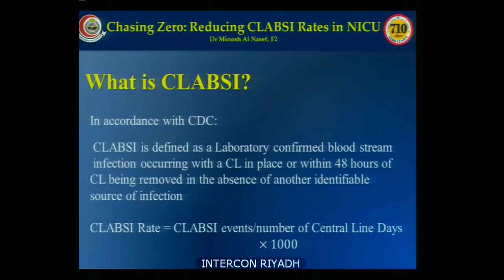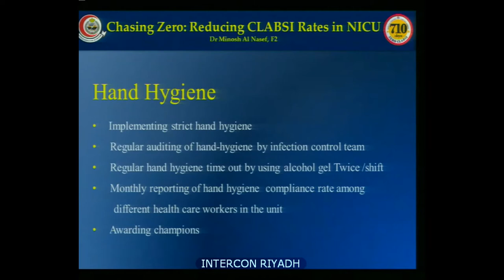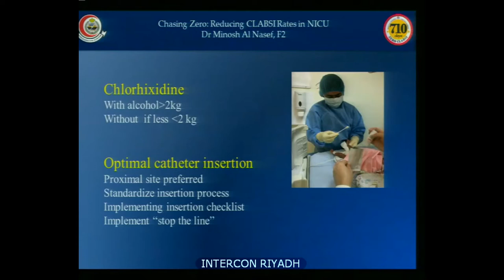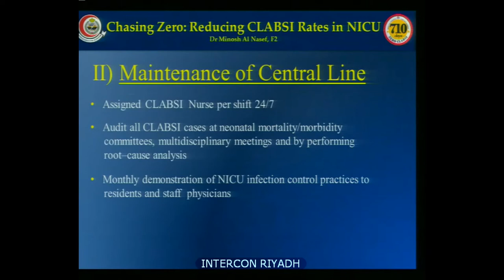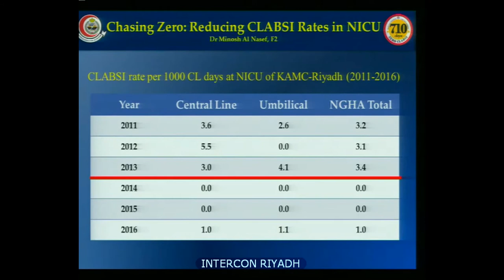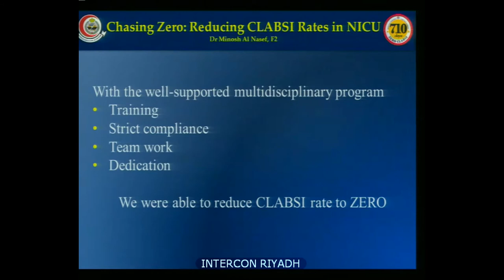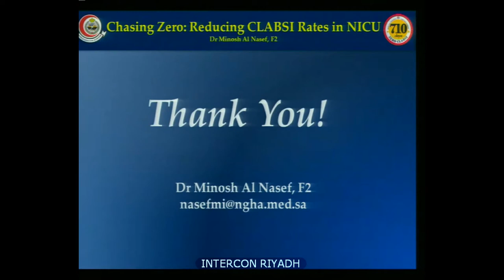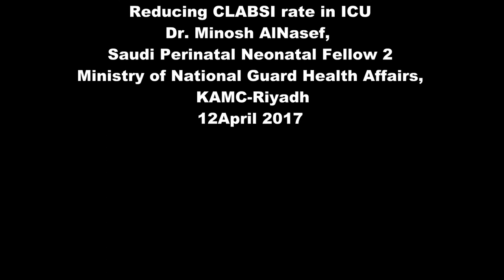CHASING ZERO Reducing CLABSI rate in ICU Dr Minosh AlNasef, Saudi Perinatal Neonatal Fellow 2